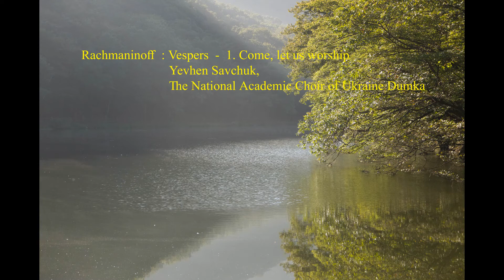Rachmaninoff : Vespers - 1. Come, let us worship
Yevhen Savchuk & The National Academic Choir of Ukraine Dumka